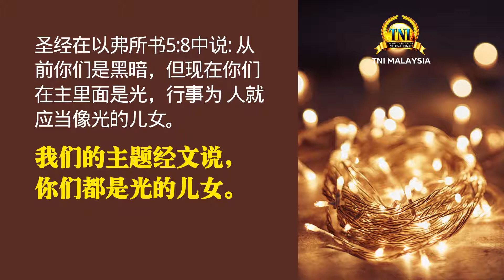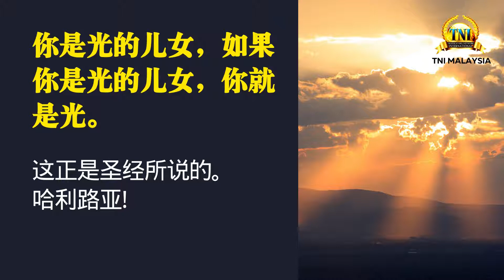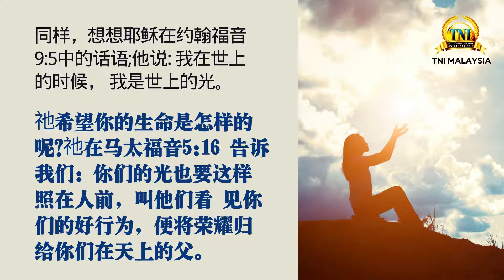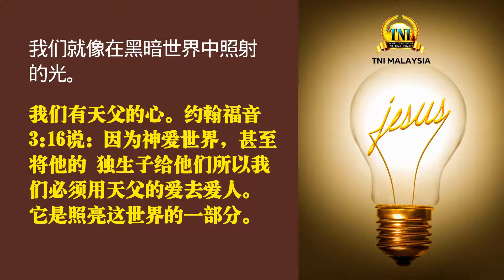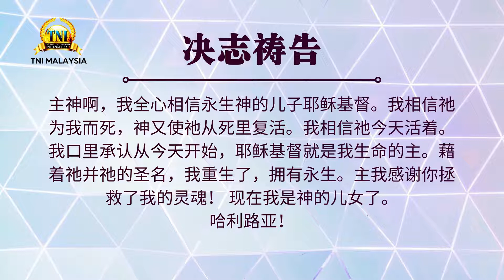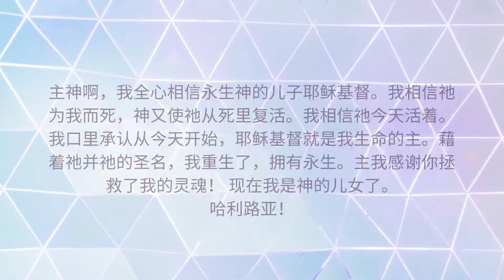我们是光 ||| 18/11/2021 话语的实际 ||| Pastor Chris Oyakhilome